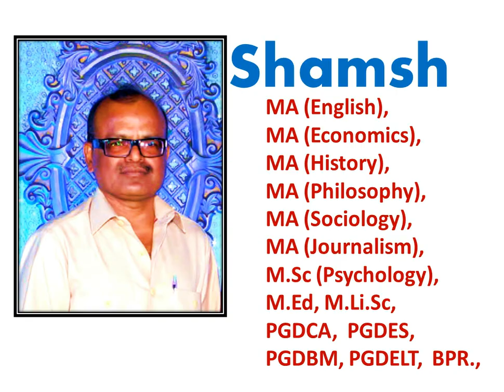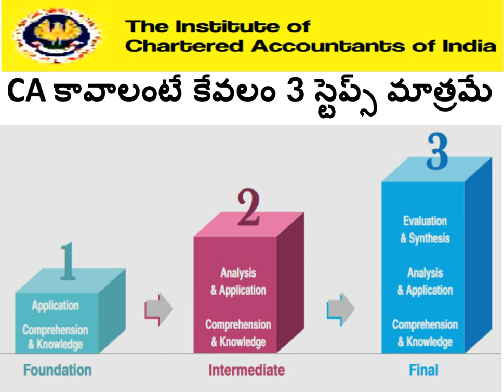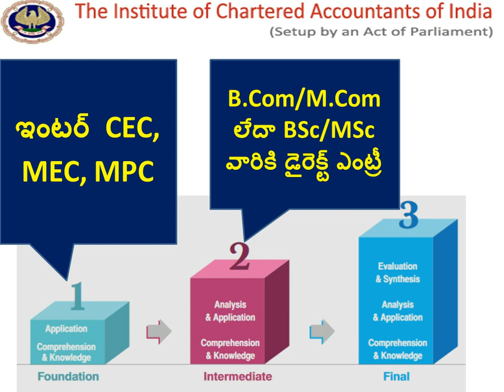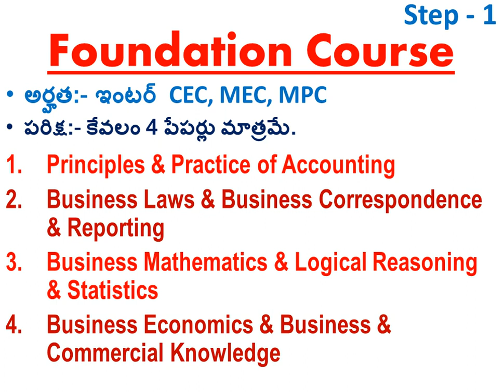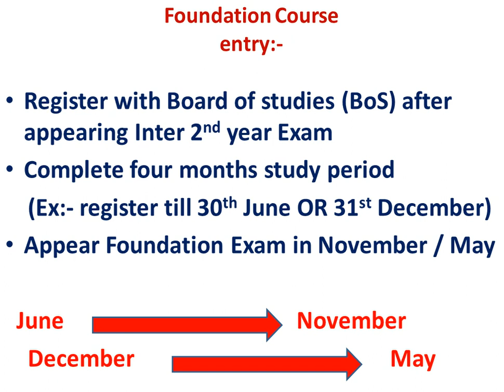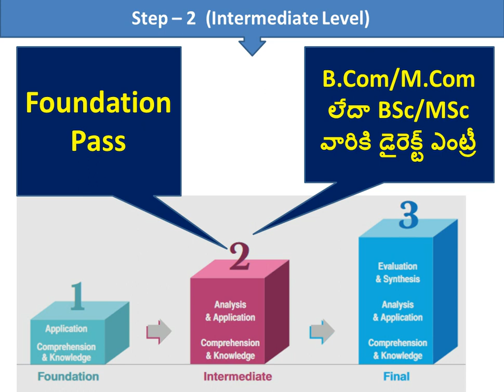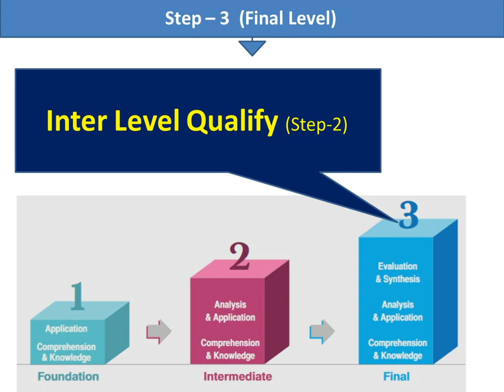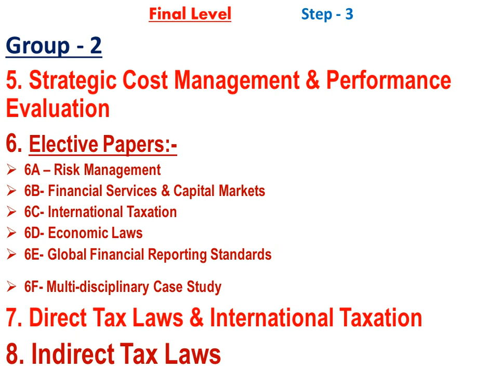CA course details in telugu | CA course for Inter CEC, MEC, MPC and BCom | ca kavalante em cheyali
ఇంటర్ CEC, MEC, MPC వారికి సువర్ణ అవకాశం. ఇతర మంచి కోర్సుల గురించి తెలుసుకోవడానికి S U B S C R I B E .సబ్ స్క్రిబ్ చేయండి. ఇక్కడ క్లిక్ Click చేయండి...

CA course details in telugu | CA course for Inter CEC, MEC, MPC and BCom